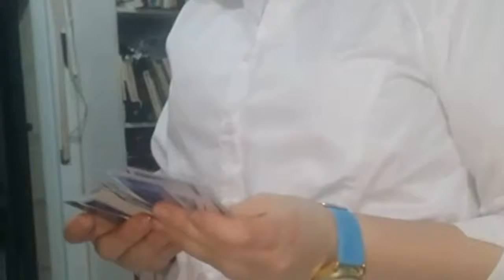Malka babysitting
Mum went to Mushkie after youcheved was born for 2 weeks so malka babysat the kids
2017